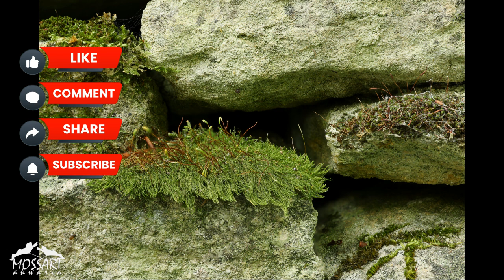Amblystegium serpens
Jeśli zechcesz WESPRZEĆ autora to wduś link poniżej:
- TIPPLY (karta, Blik i inne)